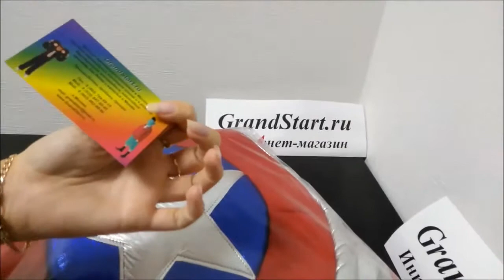Аниматорский Костюм Капитан Америка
👍 🇷🇺 Аниматорский Костюм Капитан Америка — Магазин GrandStart.ru ❤️
🌟 🇺🇸 Captain America Animation Costume — Shop GrandStart.ru 🌟
✅Видео Смотреть Обзор Одежда Костюмы Распаковка Товар LifeHacking Лайфхак Видеообзор Интернет-магазин Grandstart.ru ГрандСтарт.ру ®️ ГрандСтарт 💫 СПб. Grand 💫 Start
🌟 Производство, продажа костюмов для детей и взрослых. 🌟